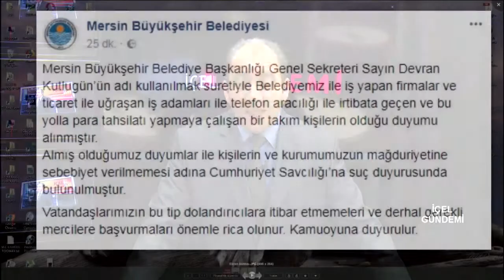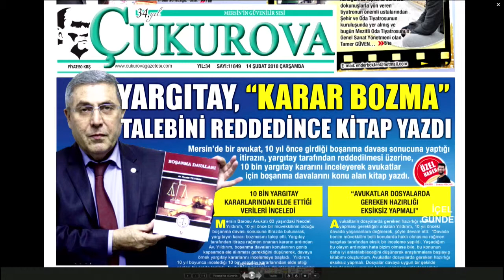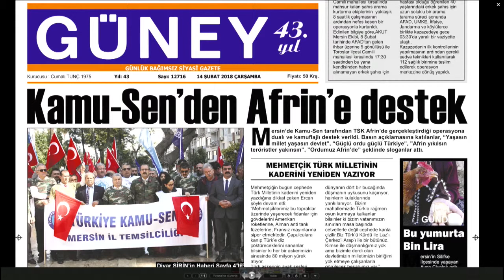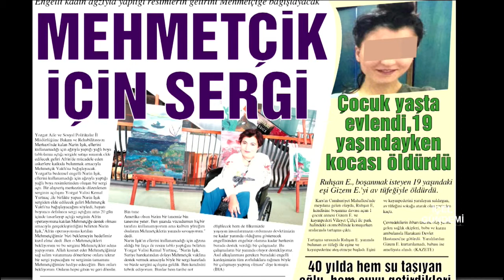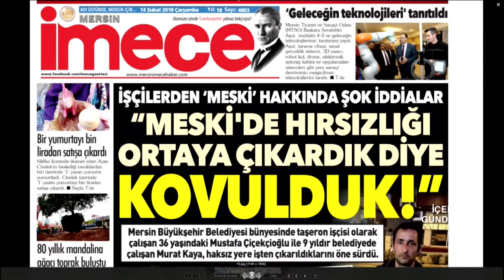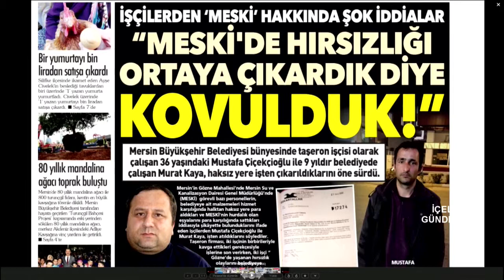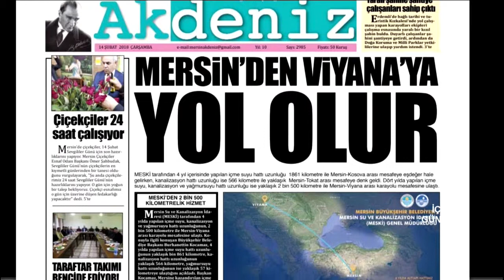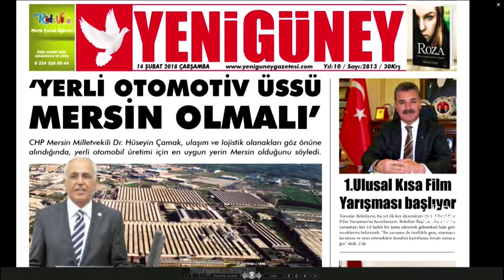14 02 2018 İÇEL GÜNDEMİ